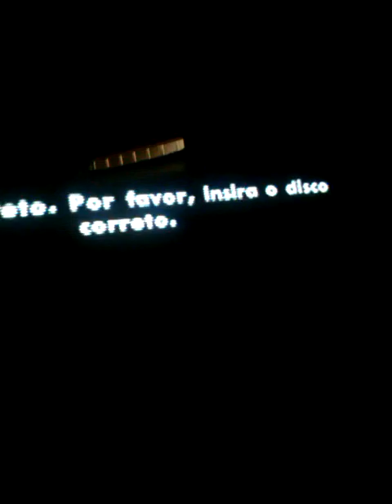Zuando no GTA (parte 2)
Meu Twitter: @o_trouxxa